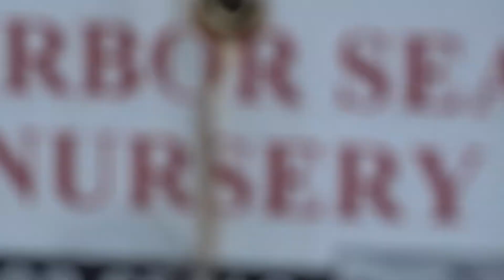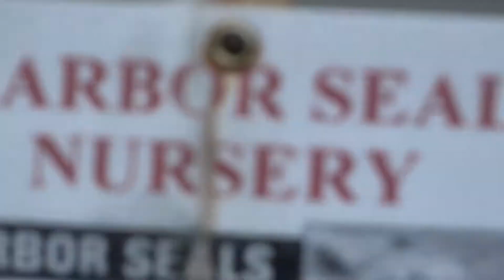Seals Near Goat Rock and Jenner, CA - May 16, 2018 - 00037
May 16, 2018 - Seals near Goat Rock Beach on the coast of California near Jenner.  We stopped here as part of a 3 day trip from Ft. Bragg to Bodega Bay, as described